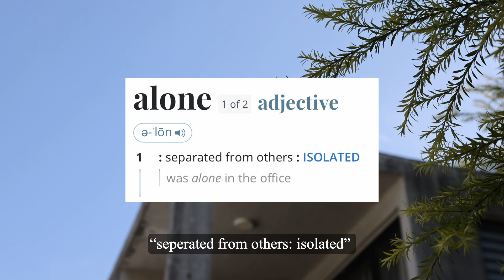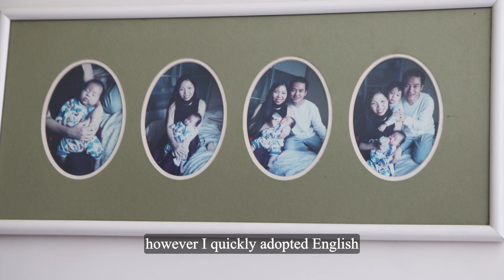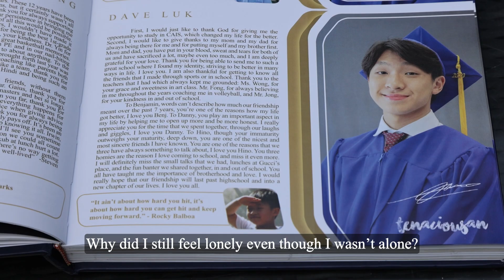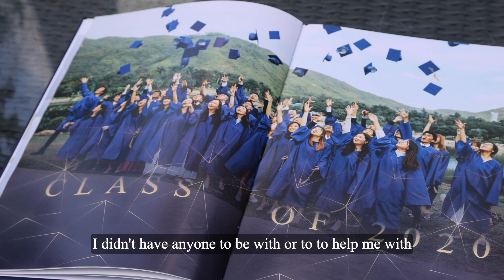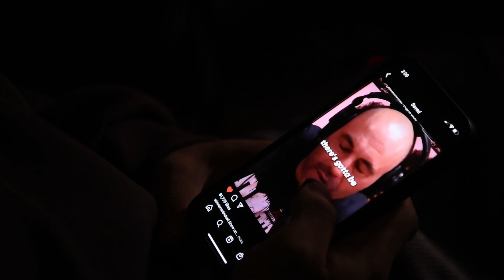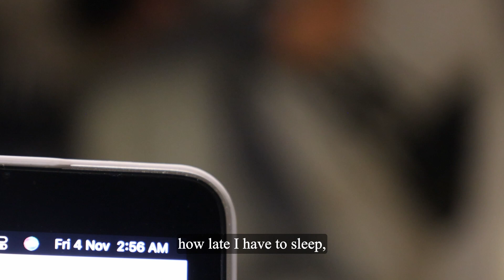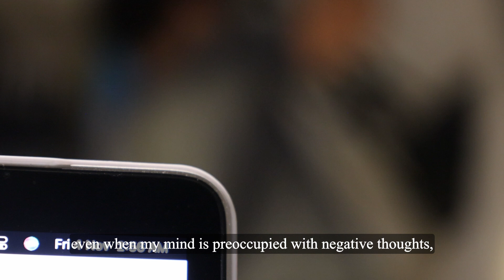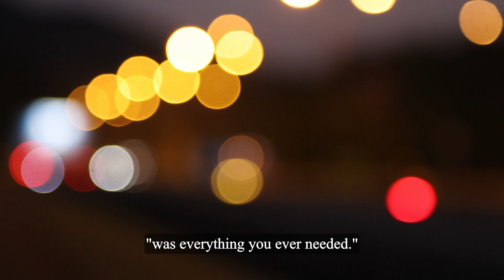SM2719 Self Portrait: Solitary Growth